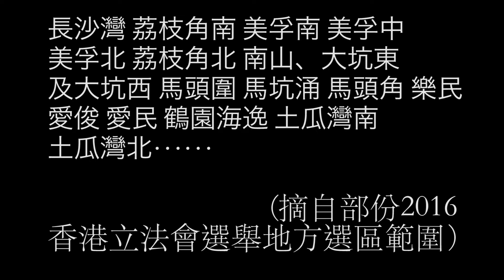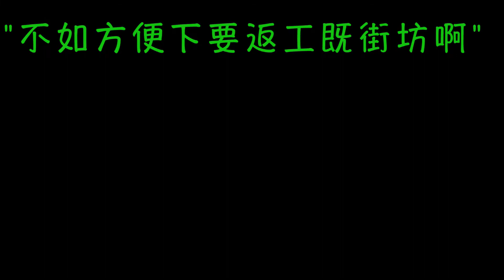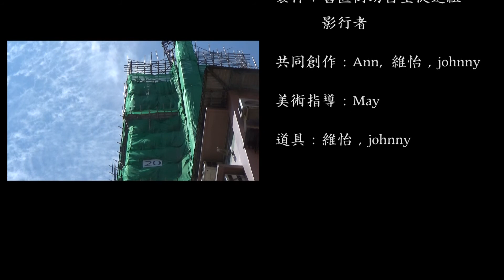[拆理鹵味]第三集: 【社會影響評估，點做至好？】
【今集講乜】
-第三集同大家講下社會影響評估，市建局每次開新重建區前都會做社會影響評估，但實情可信性又有幾高呢？說好的原區安置又係咪真呢？對於搵朝唔得晏既街坊，梗係唔容易閱讀啦！今集搵來前福榮街重建街坊阿Ann，過來同我地分享對社會影響評估(SIA) 既睇法~~

[拆理鹵味]係乜黎?
－－－由舊區街坊自主促進組和影行者共同製作，每集均會邀請一位曾受市區重建影響的街坊作嘉賓主持，評論市區重建局不同的政策，讓大家思考現時有關市區清拆和重建的課題。是次製作是街坊與不同重建關注組的義工合力將過往詢問市建局的信件轉化為影像，以影像信的方式，希望令大家進一步看見市建局究竟為誰重建、為何重建？